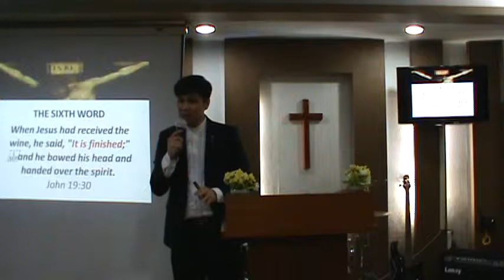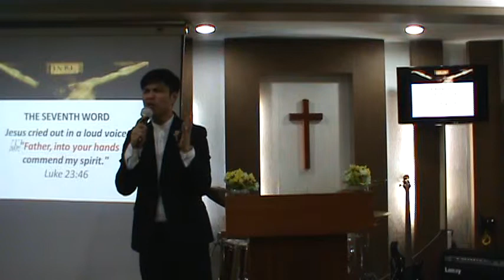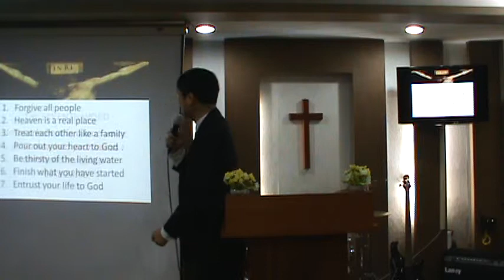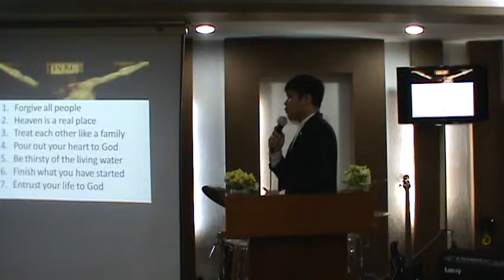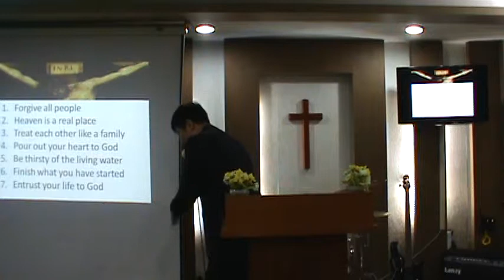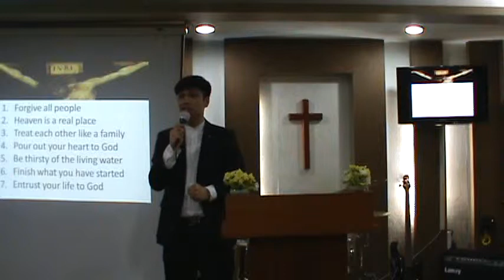The Seven Last Words - Ptr. Ariel Cruz Bernardo - Part 2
April 1 2018 - DICM Seoul Sunday Service
A Easter Sunday Service.